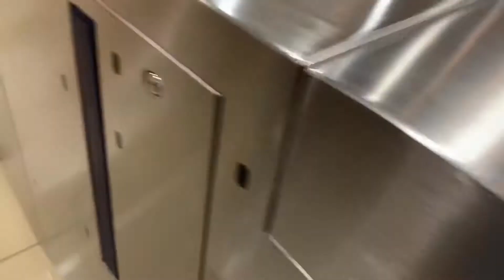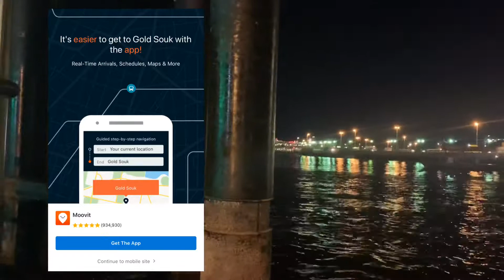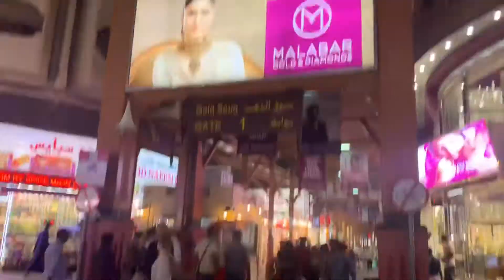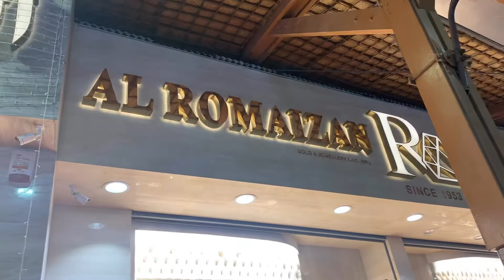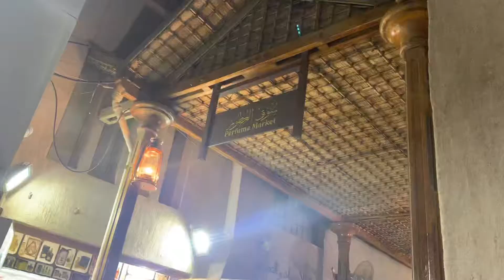Dubai Gold Souk Market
Gold souk is traditional market.
The largest, oldest and one-of-a-kind gold market happens to be in Dubai. In spite of the fact that the commodity is gold, it is the only market in the whole wide world that has no security outside the shops. A maze of covered walkways having glittering shops on either side is surely a breathtaking place to visit even if you are not buying anything from here.
Fun fact - the largest gold necklace is displayed right here in the Gold Souk.
The distance between Dubai International Airport and Dubai Gold Souk is 8.6 Km which can be covered in approximately 20 minutes. You can easily get a metered taxi from Dubai International Airport. It will drop you at the creekside where Abras (water taxis) frequently cross the creek. Sit in the Abra and reach the other side in just 1 Dirham. After getting down on the other side, walk towards the Dubai Fish Market and Deira Corniche both of which are adjacent to the Gold Souk.

It is one of the safest places to buy pure and authentic gold, that too at discounted prices if you haggle.